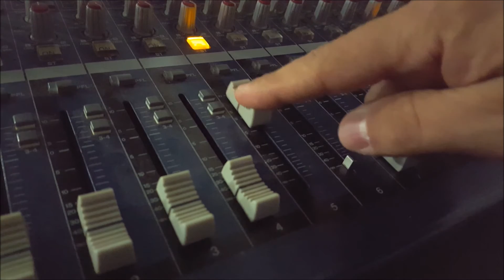2º ECD Videira Botânico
Video do 2º Encontro com Deus da Igreja Videira em Células do Jardim Botânico, Curitiba, realizado no final de semana de 29/04 a 01/05 de 2016.